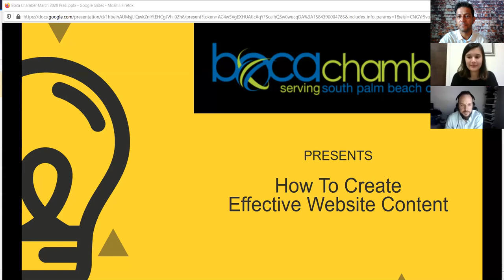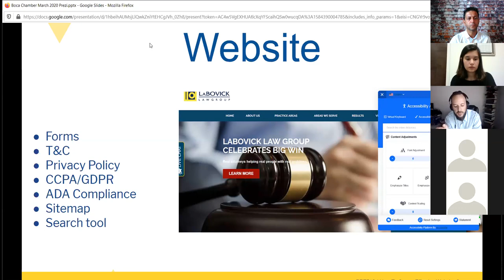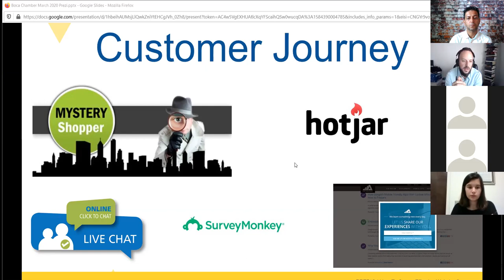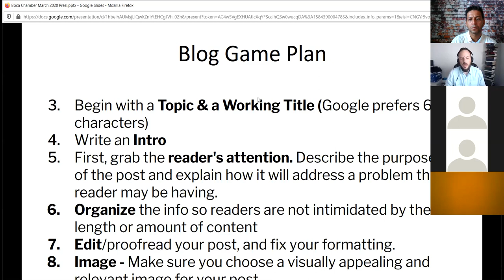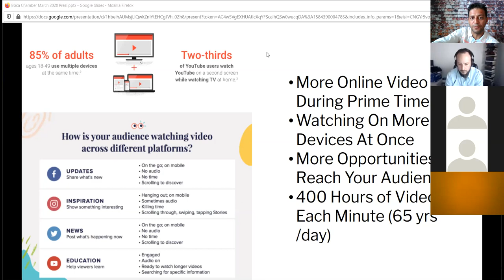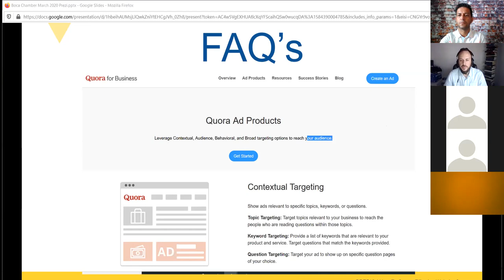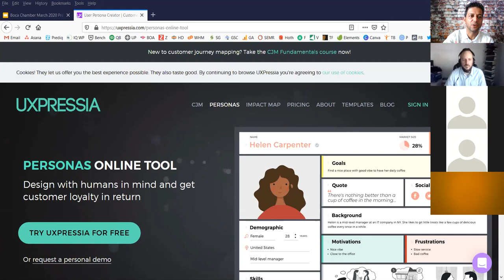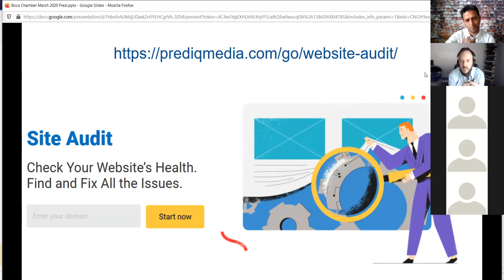How to Create Effective Website Content 3/17/2020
The Boca Chamber of Commerce was joined by Alex Oliviera and Petro Andreadis with Prediq Media to present How to Create Effective Website Content.